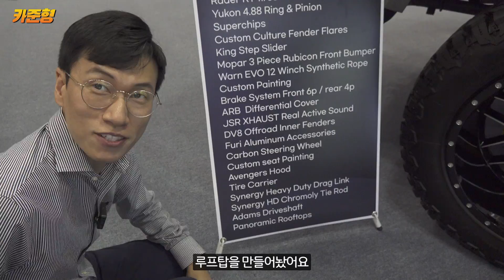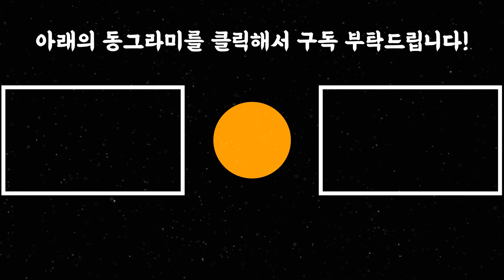부산국제모터쇼에서 발견한 지프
저의 진심이 여러분들에게 닿을 수 있도록
제 모든 노하우를 공개하겠습니다.
당신도 할 수 있습니다.
항상 겸손하고 초심을 잃지 않겠습니다.